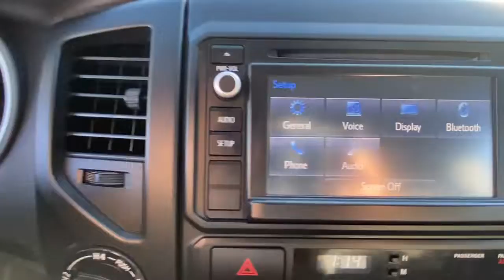2014 Toyota Tacoma Danbury CT, New Fairfield CT, brookfield CT, New Milford, CT, Carmel, NY K6775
Super White Used 2014 Toyota Tacoma 4WD Access Cab I4 AT available in 100 B Federal Road, Danbury, Connecticut at Danbury CJDR Kia. Servicing the Danbury, New Fairfield, Brookfield, New Milford, CT area.

#{MAKE}
#{MODEL}
2014 Toyota Tacoma 4WD Access Cab I4 AT - Stock#: K6775

Superb Condition LOW MILES - 13091! JUST REPRICED FROM $28781 EPA 21 MPG Hwy/18 MPG City! Super White exterior and Graphite interior. Smart Device Integration CD Player Bluetooth 4x4 CONVENIENCE PACKAGE iPod/MP3 Input CLICK NOW! KEY FEATURES INCLUDE: 4x4 iPod/MP3 Input Bluetooth CD Player Smart Device Integration. MP3 Player Electronic Stability Control Bucket Seats Brake Assist 4-Wheel ABS. OPTION PACKAGES: CONVENIENCE PACKAGE Power Outside Mirrors Remote Keyless Entry System Cruise Control Steering Wheel Audio Controls Sliding Rear Window Privacy Glass. Toyota Tacoma with Super White exterior and Graphite interior features a 4 Cylinder Engine with 159 HP at 5200 RPM*. Non-Smoker vehicle EXPERTS ARE SAYING: Edmunds.coms review says . not all pickup trucks these days are thundering beasts built to tow your house off its foundation. Theres also a midsize class of trucks and the 2014 Toyota Tacoma is arguably its most distinguished member.. Great Gas Mileage: 21 MPG Hwy. AFFORDABILITY: Reduced from $28781. Prices excludes tax title DMV and Dealer Fee of $1299. Price subject to change without notice. Horsepower calculations based on trim engine configuration. Fuel economy calculations based on original manufacturer data for trim engine configuration. Please confirm the accuracy of the included equipment by calling us prior to purchase.